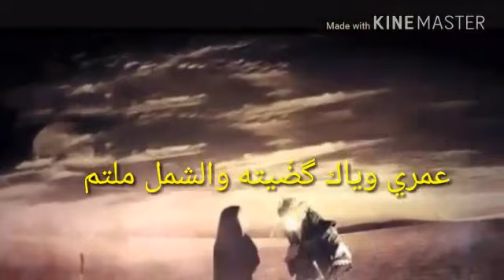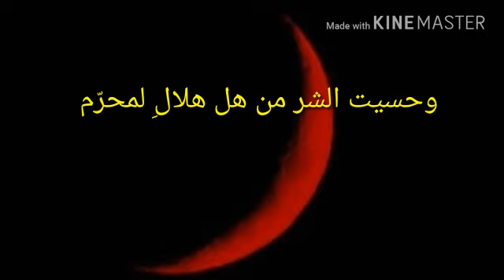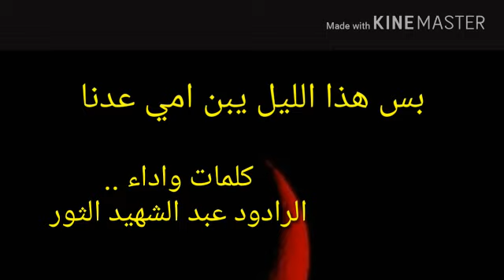مونتاج لموادع بين زينب وحسين 1 محرم 2015 مأتم السنابس عبدالشهيد الثور